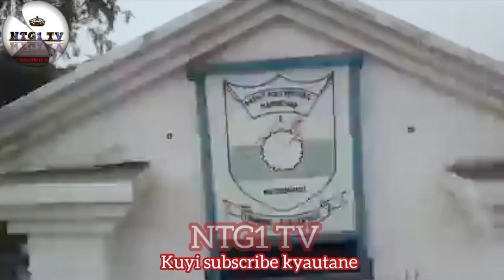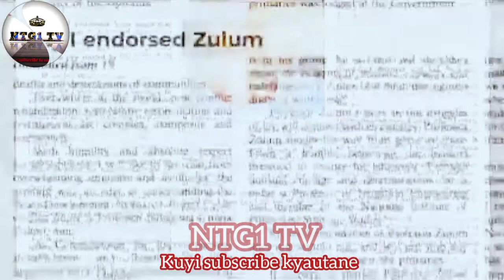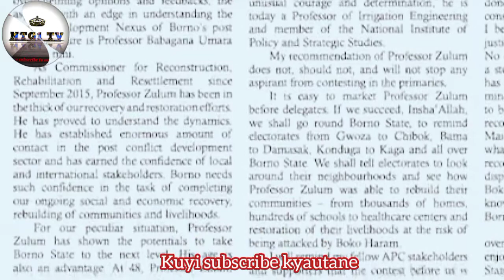CIKAKKEN TARINHIN GWAMNA ZULUM, WATO GWAMNAN JIHAR BORNO NA YANZU, DA SANA'O IN DAYAYI, DA WAHALAR..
CHIKAKKEN TARINHIN GWAMNA BABA GANA ZULUM, WATO GWAMNAN JIHAR BORNO, NA YANZU DA IRIN SANA'O IN DAYAYI DA KUMA IRIN WAHALAR DAYASHA KAFIN YACIKA BURINSA NAZAMA GAMNAN JIHAR BORNO.